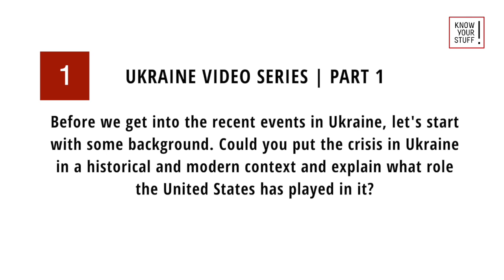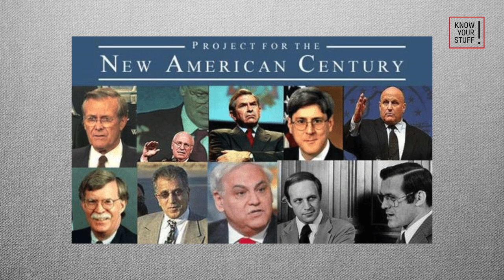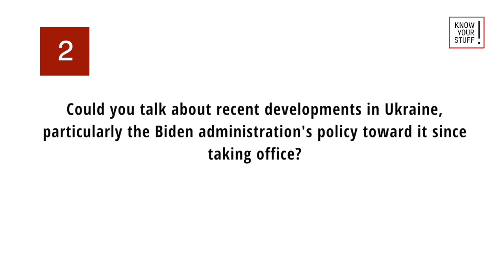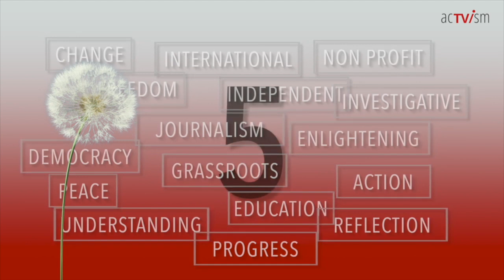The Ukraine Crisis - Part 1: Geopolitics, Russian Invasion & the Prospects of War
ANNOUNCEMENT: We just launched Crowdfunding campaign so we can continue our journalism in 2022. Participate by donating today via:
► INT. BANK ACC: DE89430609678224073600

In the first part of our video series on Ukraine with history professor and author Peter Kuznick, we examine the context of the current Ukraine crisis and look at the role the U.S. and Russia have played there in the past. We also assess the role the Biden administration has played in Ukraine since taking office, and whether a Russian invasion is likely, as claimed by the U.S. media and government.

Part 2 coming soon on our new video channel on Rumble! Join today:

Peter Kuznick is Professor of History and Director of the Nuclear Studies Institute at American University in Washington, D.C. He’s the co-author of the book The Untold History of the United States, written together with Hollywood film director and producer Oliver Stone. He was active in the Civil Rights and anti-Vietnam War movements and remains active in antiwar and nuclear abolition efforts.

The Know Your Stuff is an educational program that promotes understanding and context on social concepts, historical events, and specialized topics that are not adequately addressed in the media landscape.